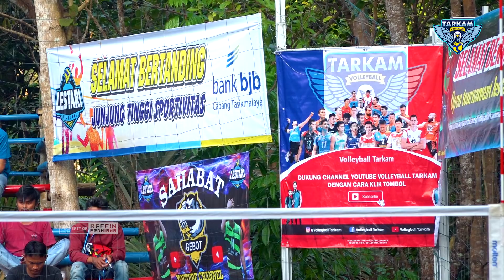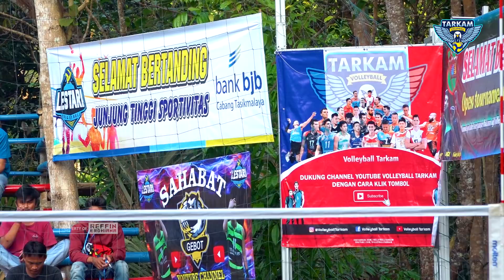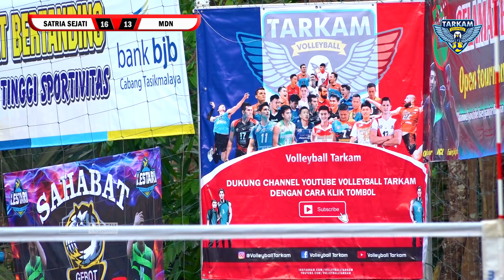POTENSI LOKAL JATENG VS JABAR, SATRIA SEJATI VS MDN || SET 3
LESTARI CUP 2 / 2020

Lokasi:
LAP. BOLA VOLI LESTARI, LEUWISARI, LEUWILIANG, KAWALU, KOTA TASIKMALAYA

JIKA INGIN REQUEST VIDEO SILAHKAN TULIS DIKOMENTAR !